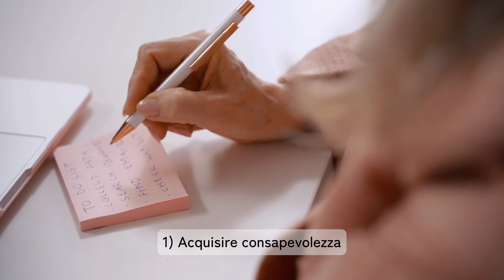Come raggiungere i tuoi obiettivi?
Dott.ssa Simona Rattà
Psicologa Psicoterapeuta cognitivo comportamentale specializzata in Psicopatologia dell'Apprendimento e terapia con EMDR.
- Consulenze e Terapie online
- Studio professionale Roma